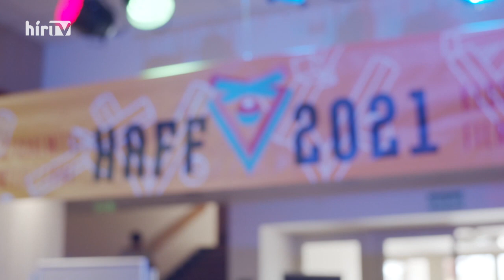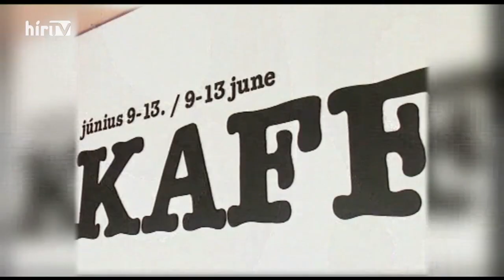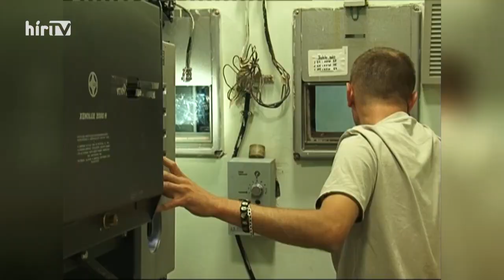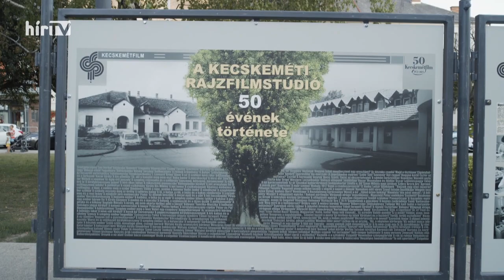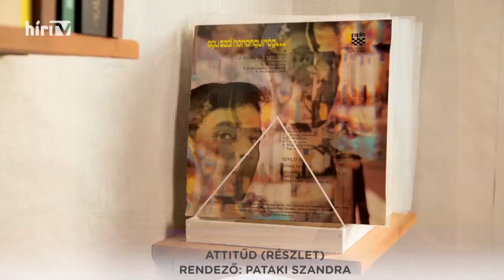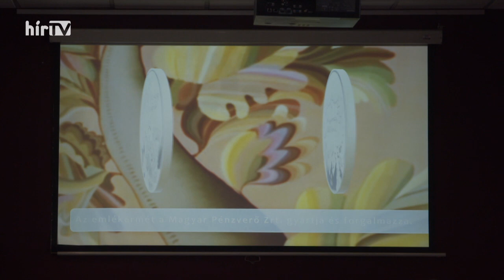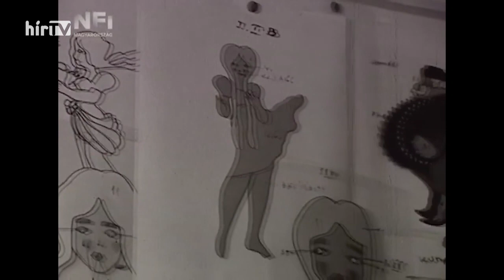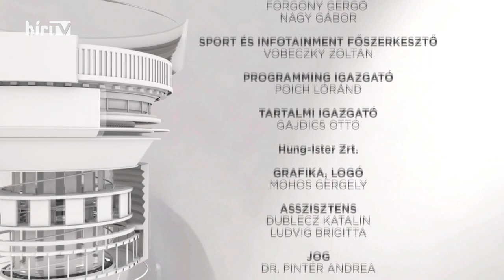Svenk (2021-08-21) - HÍR TV